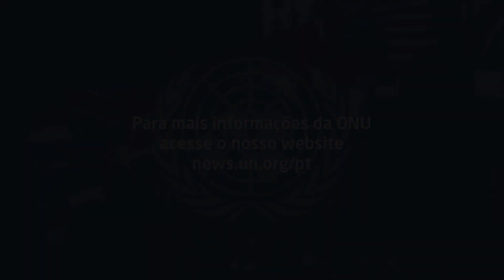Timor-Leste destaca avanços nos Objetivos de Desenvolvimento Sustentável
País apresentou Revisão Nacional Voluntária dos Objetivos de Desenvolvimento Sustentável na ONU no Fórum Político de Alto Nível; conselheiro do Ministério das Relações Exteriores, Rogério dos Santos, falou à ONU News sobre trabalho no ODS 16, que promove sociedades pacíficas, e ODS 5, de igualdade de gênero.

Participe da pesquisa ONU News e nos conte quais são suas demandas na área de informação!
Obrigada por participar e ajudar a melhorar nossos produtos de acordo com suas necessidades. A pesquisa não leva mais que 4 minutos para ser preenchida.